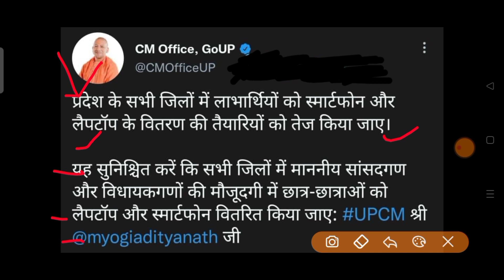UP free smartphone laptop Yojana today latest news | up free tablet smartphone kab milega